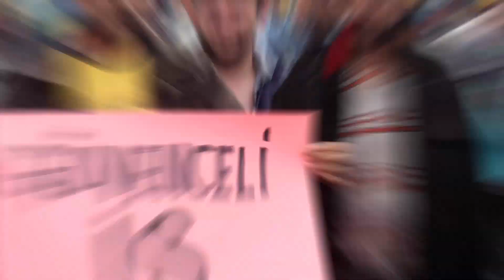25 Yıllık Kıdem Tazminatını Bir Günde Kaybedebilirsiniz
TBMM Plan ve Bütçe Komisyonu'na 16 Ekim'de sunulan yeni istihdam paketi tartışma yarattı. Özellikle 25 yaş altı ve 49 yaş üstü emekçileri ilgilendiren taslağın yasalaşması halinde birçok hak kaybını beraberinde getireceği konuşuluyor. Bunların arasında kıdem tazminatı, ihbar tazminatı, iş güvencesi ve işe iade davası hakkının tamamen ortadan kaldırılması var. Bir diğer madde ise tüm çalışanları ilgilendiriyor. Normal çalışmadan kısmi çalışmaya geçmek zorunda bırakılan emekçilerin kıdem tazminatının biçileceği ifade ediliyor. Gazeteci Deniz Bilici ile 45 Saat programında torba yasada yer alan maddeleri ele aldık. Ayrıntılar videomuzda. İyi seyirler.

00:00 KIDEM TAZMİNATI NEDEN ÖNEMLİ?
03:35 MECLİS'E GELEN TASLAKTA NELER VAR?
07:05 TASLAĞIN GETİRİLME GEREKÇESİ NE?
11:15 25 YAŞ ALTI VE 49 YAŞ ÜSTÜNÜ BEKLEYEN TEHLİKE?
17:00 GENÇ İŞÇİLERİN EMEKLİLİK HAKKI GASP EDİLİYOR!
18:13 10 YILLIK KIDEM TAZMİNATI BİR GÜNDE BİÇİLEBİLİR
20:13 İŞVERENE ÖDÜL ÇALIŞANA CEZA!!!
22:25 İŞTEN ÇIKARMA KOLAYLAŞTIRILIYOR
25:40 SENDİKALARIN TASLAKLA İLGİLİ GÖRÜŞLERİ
30:15 TÜM ÇALIŞANLAR TASLAĞA KARŞI ÇIKMALI

***Kanal Hakkında***

Ben Tarık Tekgözli. İş hukuku ve iş güvenliğine ilişkin bilgiler aktaran, çalışanların sorunlarını dile getiren, çalışma hayatıyla ilgili analizlerin olduğu, uzmanlarla yapılan kısa söyleşilerin yer aldığı kanalımıza hoş geldiniz.

***Takip İçin***